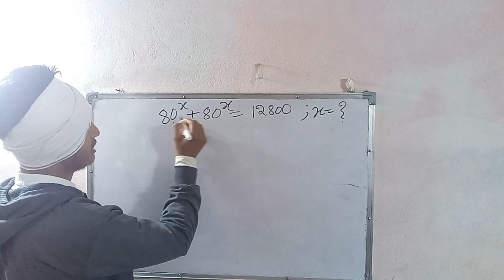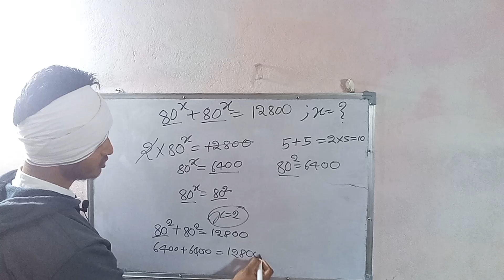A Nice Exponential Maths Olympiad Problem |Can you Solve This for X=?